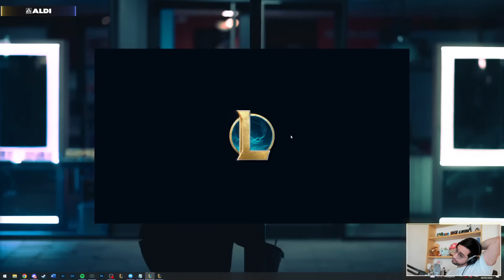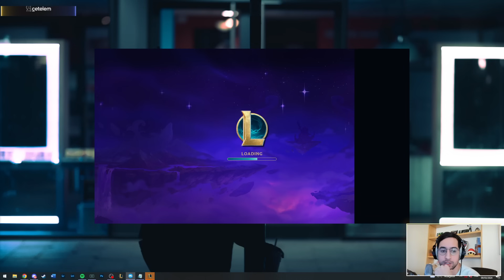LA NOUVELLE MORGANA ARCANIST !